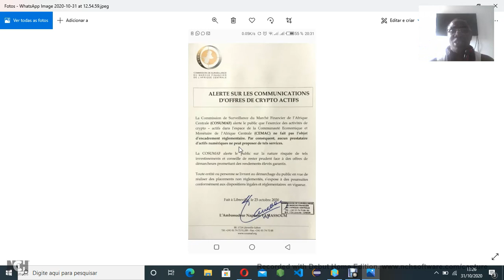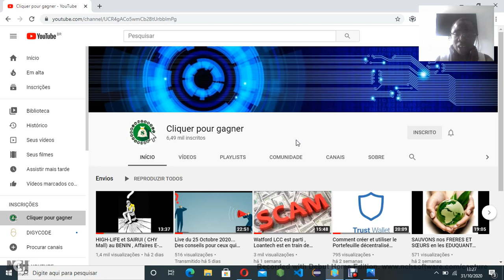EST CE VRAI QUE LA COSUMAF INTERDIT L´UTILISATION DES CRYPTOS EN AFRIQUE CENTRALE? : MON AVIS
COSUMAF INTERNDIT,cosumaf a interdit les cryptos en afrique centrale?,attention lettre sur les cryptos,cosumaf,alerte sur les offres de cosumaf sur les cryptos,EST CE VRAI,EST CE VRAI que,COSUMAF INTERDIT,UTILISATION DES CRYPTOS EN AFRIQUE,MON AVIS,cosumaf cryptos,pourquoi la cosumaf